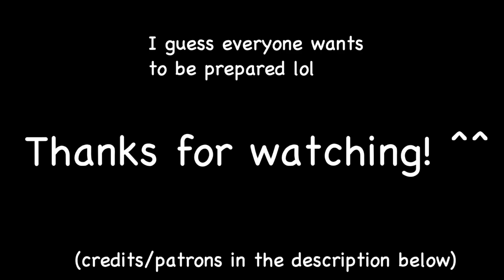Christmas Music...in November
A little short and relatable video for fun and something NOT to be taken seriously ^.^'

Have you ever turned on the radio and heard Christmas music already playing even though November rolled in? I'm sure some of you have before. ^^' That's like seeing someone setting off fireworks in June even though the 4th of July hasn't rolled in yet.

CREDITS:
Video/Art by JoAnn RaptorGirl
Sounds by Youtube Sound Library, Sound Library, and iMovie
Programs used iMovie, FireAlpaca, and Audacity

Special thanks to my Patrons(Paid/ Free)
Primeval Pack Studios
Eric Bower
FlisiuGaming
NebulixTheRisenAssassin
Cory Burton
KJRex101
RoboRaptor1908
SojoTaku
alishka nethersxnq
Gladys García Quintero
Spike Triceratops
Richard the Allosaurus
Algojuker
Cezar1031
Leah Z
Exalt
FireAlpaca2004
Scorched Squad
Edward The Dinosaur Zhu Zhu Pets Fan
Aphmau Cowgill